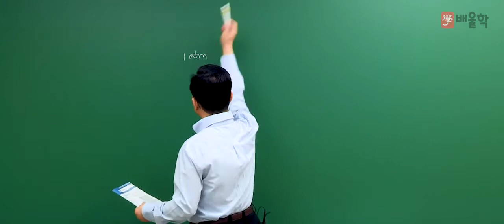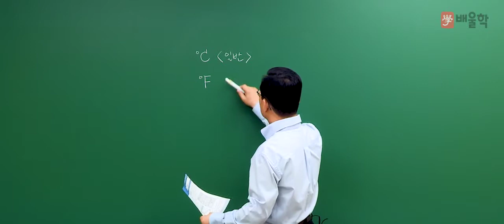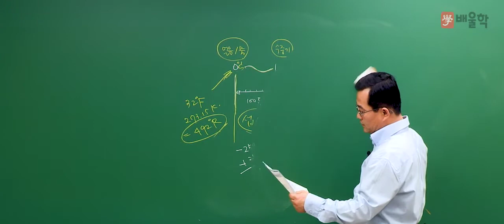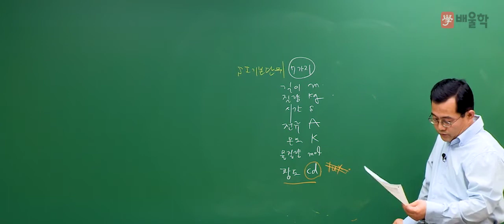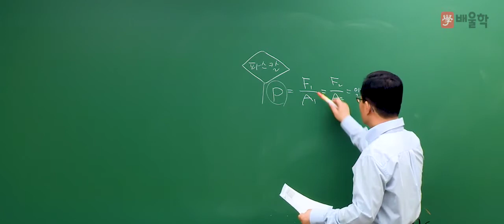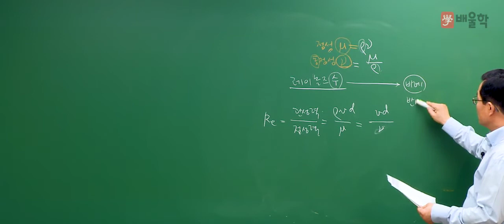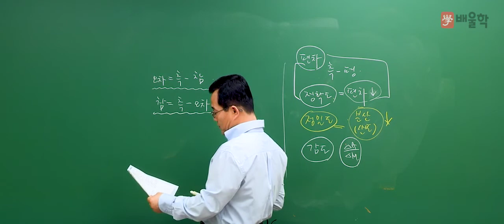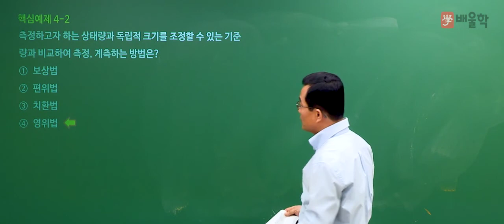[에너지관리기사 인강] 에너지관리기사 필기 3과목 계측방법 - 박병호 교수님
배울학 에너지관리기사 명장 기계기술사 박병호 교수님의
에너지관리기사 필기 - 계측방법 이론강의입니다.

- 에너지관리기사, 에너지관리기사실기, 에너지관리기사필기, 에너지관리기사난이도, 에너지관리기사인강, 에너지관리기사시험일정, 에너지관리기사기출문제, 에너지관리기사동영상, 에너지관리기사필기책, 에너지관리기사기출, 에너지관리기사실기동영상, 에너지관리기사필기요약, 에너지관리기사인강추천, 에너지관리기사합격후기, 에너지관리기사작업형, 에너지관리기사독학, 에너지관리기사과년도, 에너지관리기사교재, 에너지관리기사책, 에너지관리기사책추천, 에너지관리기사필기과목, 에너지관리실기, 에너지관리자격증, 에너지관리기사실기문제, 에너지관리기사10개년과년도문제해설, 에너지관리기사강의, 에너지관리기사필기7년간출제문제, 에너지관리기사동영상강의, 에너지관리기사실기인강, 에너지관리기사추천, 에너지관리기사자격증, 에너지관리기사자격요건, 에너지관리기사열역학, 에너지관리기사연소공학, 에너지관리기사실기책추천, 에너지관리기사실기책, 에너지관리기사필기동영상, 에너지관리기사시험, 에너지관리기사시험과목, 에너지관리기사실기기출문제, 에너지관리기사필기추천